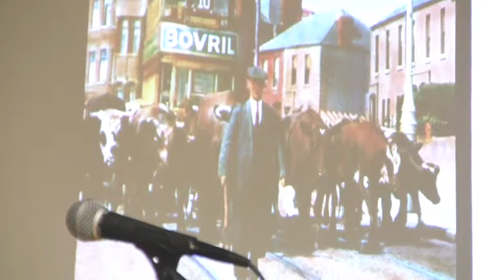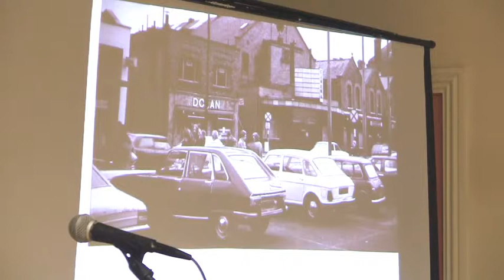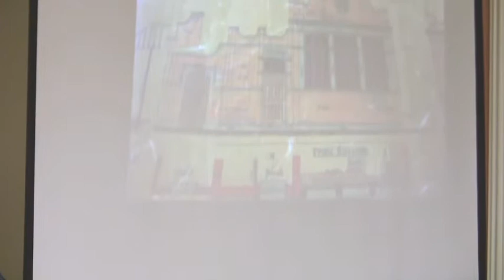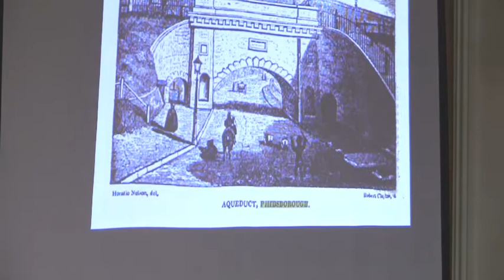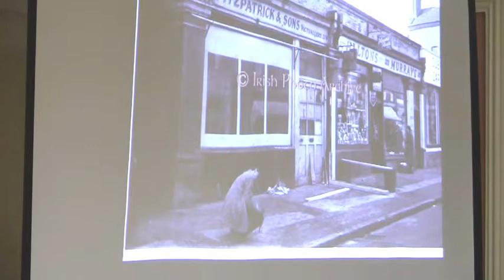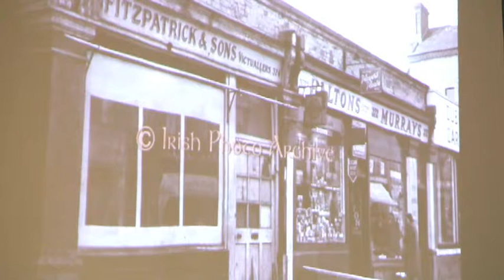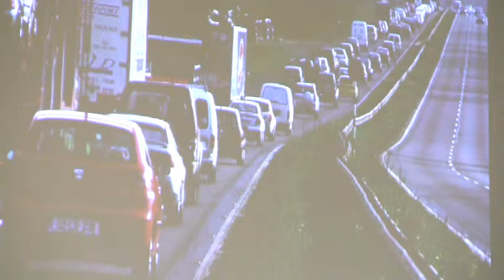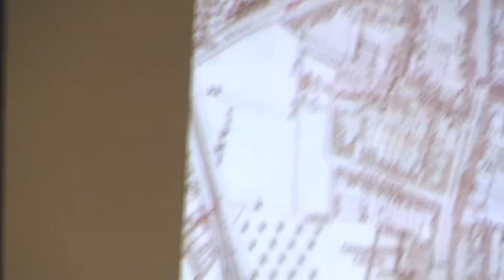Re-imagining Phibsborough talk by Frank McDonald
Firday 20th March 2015 Frank McDonald gave a talk to the residents of Phibsborough call "Re-imagining Phibsborough"